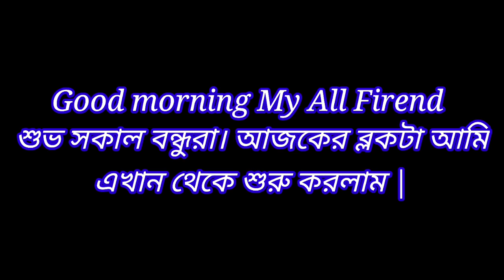আমার জীবনটা কাজ কাজ করে শেষ || Me Jiban || kam kam karke ses || # ss swapno# puron #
আমার জীবনটা কাজ কাজ করেছিস || Me Jiban || kam kam karke ses || # ss swapno# puron #

pls Follow me My youtube chelan

pls Follow me My Instagram chelan

Ss swapno puron vlog

Ss swapno puron